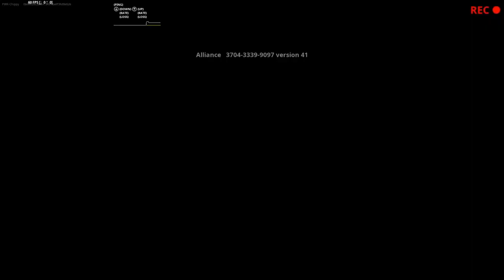There's literally a dorito island on fortnite creative